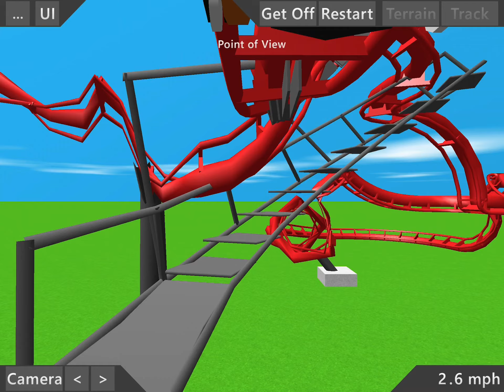miniature bird coster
anticipated opening 2021